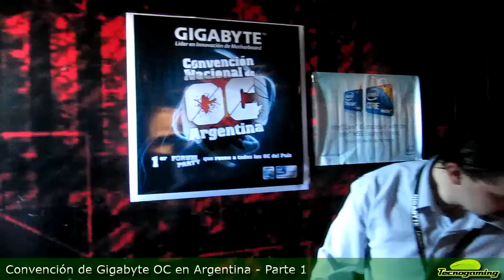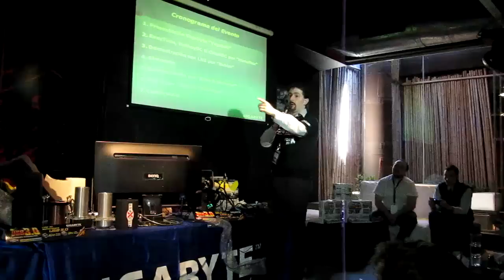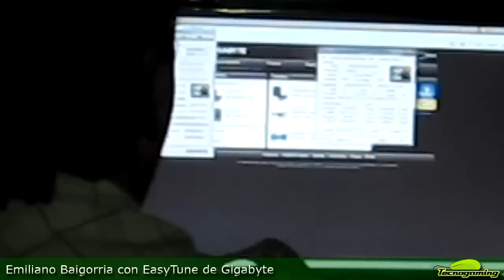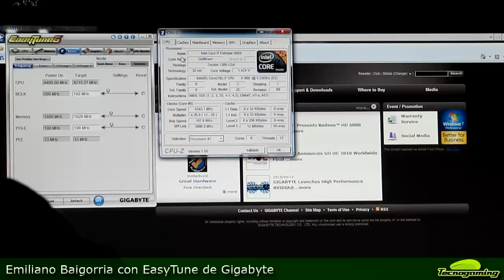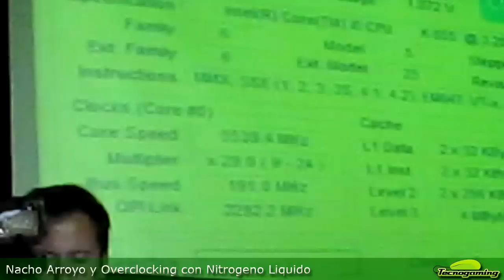Evento Gigabyte OC en Argentina - Parte 1/2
Aqui tienen el resumen del primer evento de Overclocking de Gigabyte en Argentina.